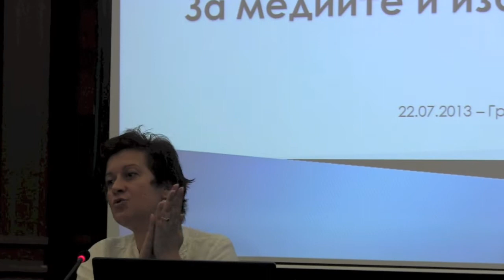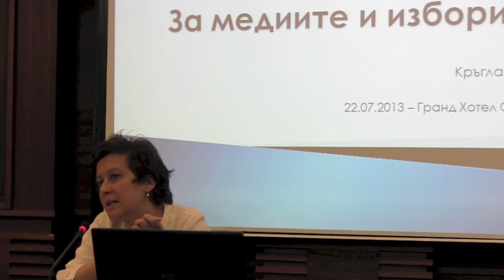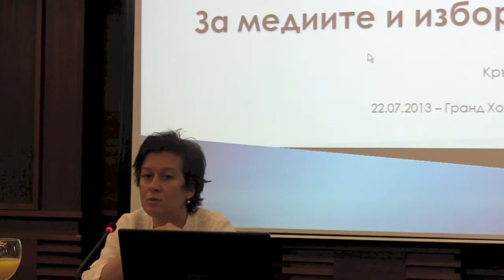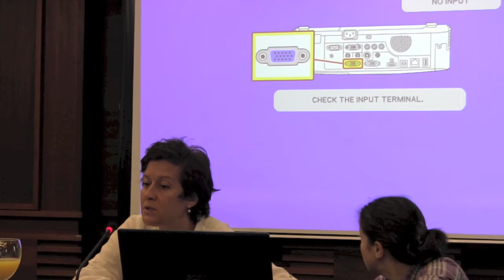ИРПС: Кръгла маса "Медии и Избори", София, 22 юли 2013